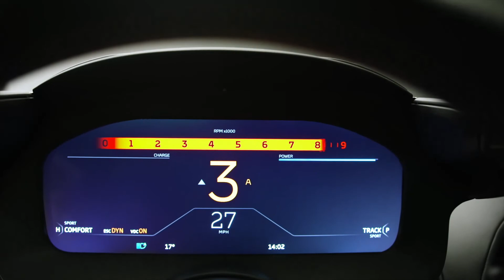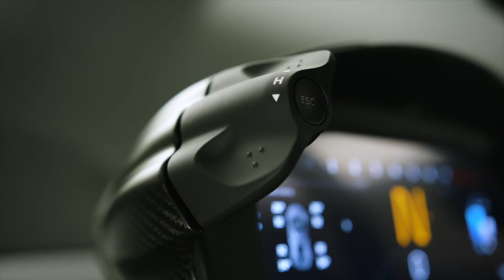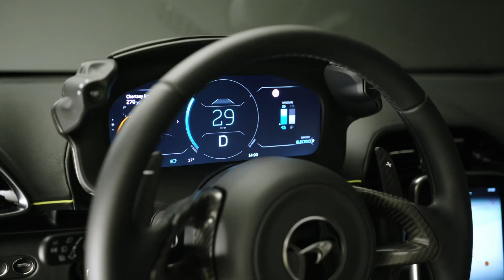New 2022 McLaren Artura Hybrid Supercar || Interior & Design, Specs and Price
New McLaren Artura Hybrid 2022 - interior, specs and price.

McLaren Artura 2022 Specs
All-new from the ground up, the Artura presented McLaren engineers and designers with new opportunities to innovate, chief among these being how to preserve McLaren’s super-lightweight engineering philosophy when adding hybrid powertrain elements including an E-motor and battery pack.

A demanding programme of weight reduction, encompassing every area of the Artura from the chassis platform – this is the debut of the new McLaren Carbon Lightweight Architecture (MCLA) – through the uniquely compact HPH powertrain system to the weight of cabling used in the electrical systems (where a 10% reduction was achieved), resulted in the Artura having a lightest dry weight of 1,395kg. The total weight of hybrid components is just 130kg (which includes an 88kg battery pack and 15.4kg E-motor), resulting in a DIN kerbweight of 1,498kg which is on par with comparable supercars that do not have hybrid powertrains, giving the Artura a super-lightweight advantage.

At the heart of the Artura’s powertrain is McLaren’s all-new, 2,993cc twin-turbocharged V6 petrol engine. With a power output of 585PS – nearly 200 PS per litre – and 585Nm of torque, the dry-sump aluminium engine is compact and lightweight; at just 160kg it weighs 50kg less than a McLaren V8 and is significantly shorter, enhancing packaging efficiency.

Designed to run with a Gasoline Particulate Filter to optimise emissions performance, the M630 engine is also extremely refined. The 120° v-angle of the engine, which allows the turbochargers to be positioned within the ‘hot vee’, delivers further advantages in packaging as well as contributing to a lower centre of gravity. The 120° layout increases engine performance by reducing the pressure losses through the exhaust system and allows for a stiffer crankshaft that enables a rev limit of 8,500 rpm, maximising performance and driver engagement.

Working in harmony with the new V6 is the Artura’s compact axial flux E-motor, located within the transmission bell housing. Smaller and more power-dense than a conventional radial flux E-motor, it is capable of generating 95PS and 225Nm and boasts a power density per kilo 33% greater than the system used in the McLaren P1. The instantaneous nature of the motor’s torque delivery – known as ‘torque infill’ – is key to the car’s razor-sharp throttle response. Exhilarating ‘off-the-line’ performance sees the Artura achieve 0-100km/h (0-62mph) in just 3.0 seconds, with 0-200km/h (0-124mph) taking 8.3 seconds and 0-300km/h (0-186mph) 21.5 seconds*. Top speed is limited to 330km/h (205mph).

Market Launch & Price
Available to order now from McLaren retailers, with first deliveries to customers commencing in Q3 of this year, the Artura is priced in its home UK market from £185,500 for the standard specification. There are three further core specifications: Performance, which has a sporting, functional aesthetic; TechLux, where the focus is on the technical luxury that the name suggests; and Vision, which displays a more avant-garde and adventurous look and feel.